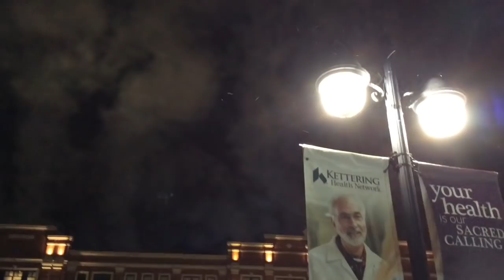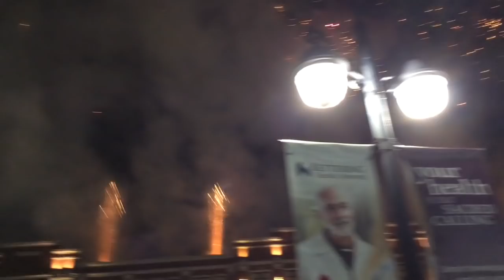The Greene Town Center Tree Lighting